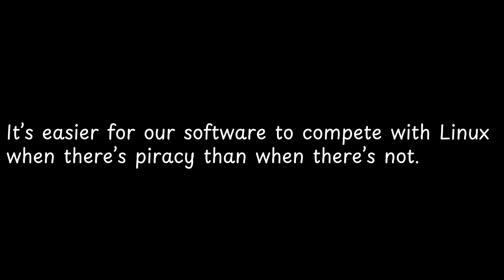It’s easier for our software